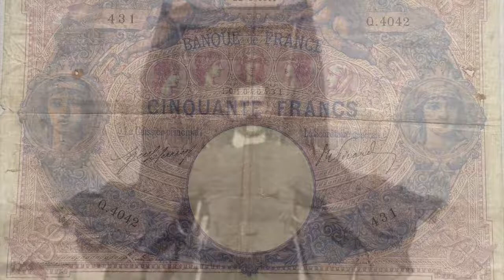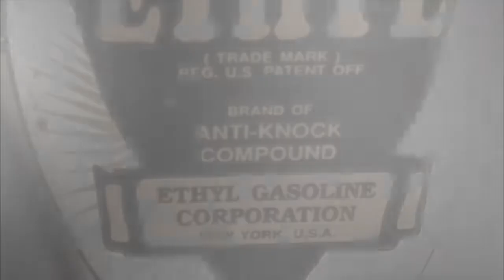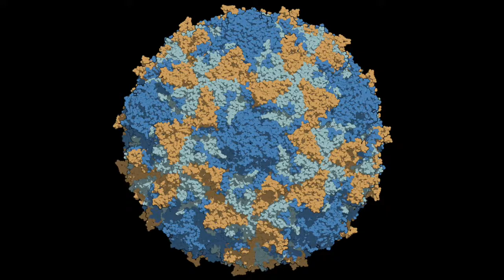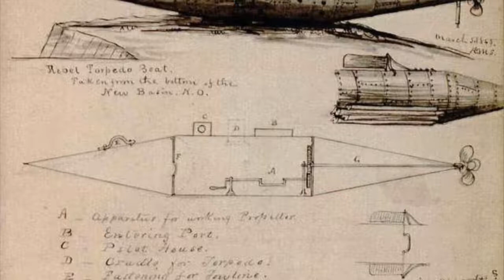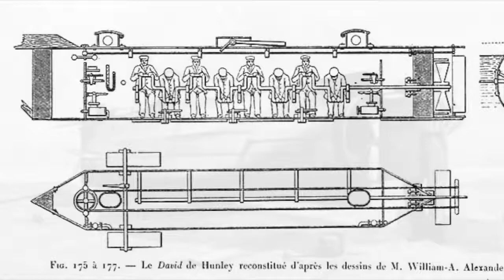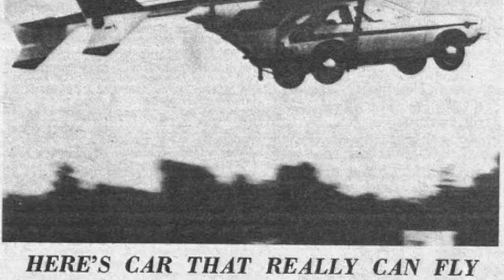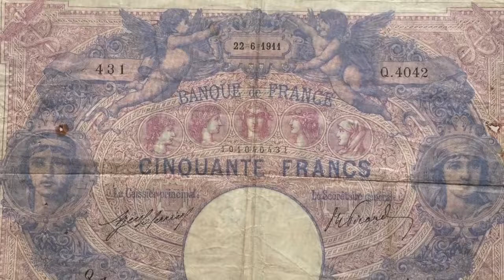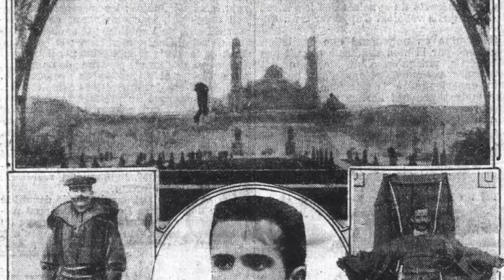5 Inventors Who Were Killed By Their Creations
Inventors are often viewed as eccentric individuals locked away in secret labs, producing huge numbers of wacky and often useless prototypes, before finally making it big with a world changing.

Here are 10 inventors who were killed by their own creations. 10 Bizarre Phobias - Part Two - Where else to find.

→ We've all had tough days on the job, but when you're an inventor, kicking down the doors of science, things going wrong can.